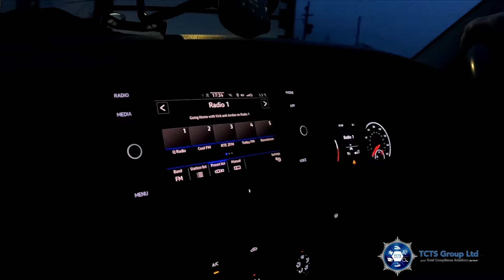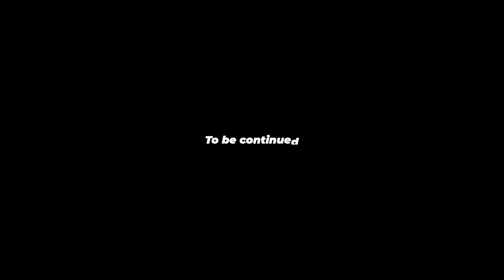Behind The Badge EP9 - If you didn't laugh you'd cry | New Staff & New Sites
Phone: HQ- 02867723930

Welcome to our new Series called Behind the Badge (or Crest)

This week we are dealing with New Staff Interviews and New Sites along with the usual Transport Compliance Audits and client Health and Safety support.

Follow our Founder / CEO Stephen Smyth stephensmythtctsgroup and Team as we continue to serve our clients and build our group of businesses along with our dedicated Transport Consultations, Forensic Vehicle Examiners, Inspectors, Auditors. Investigators and Assessors as they provide Protection - Support and Training to clients throughout Ireland, the UK and Europe.

At TCTS Group Ltd & TCTS Ireland Ltd we are the leaders in Transport Compliance, Tachograph Analysis, Training, Investigations, Fleet Safety Inspections, Software. Vehicle Examination, Risk Management & Mitigation, Facilities Management and ANYTHING Transport, Vehicular, Plant or Business related !!

Join us for the Craic.